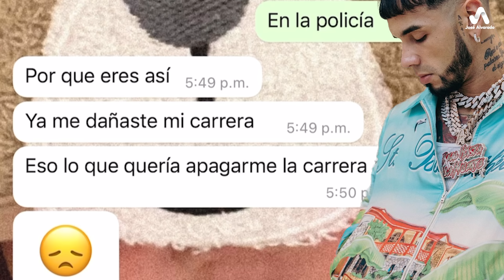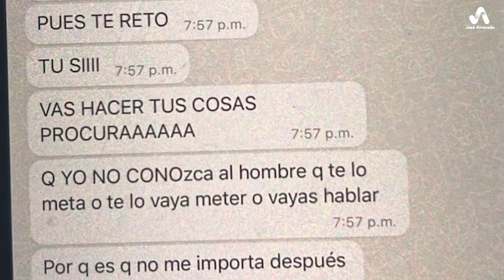Más pruebas: Anuel se Arrepiente y envía Mensaje a Yailin, Karol G termina Involucrada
Anuel enfrenta a Yailin, pero termina peor… pues la dominicana, ahora sí que arrojó pruebas contundentes.
No cabe dudas de que este lío pasó a mayores…
Anuel no solo está quedando mal parado, sino que podría enfrentar serios problemas legales, tras las acusaciones de Yailin, su exesposa y madre de su hija.